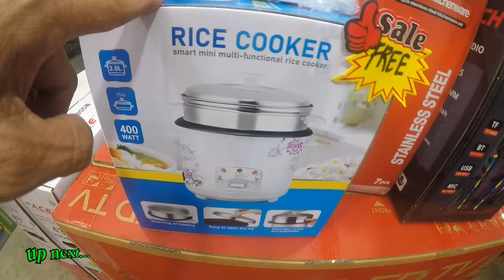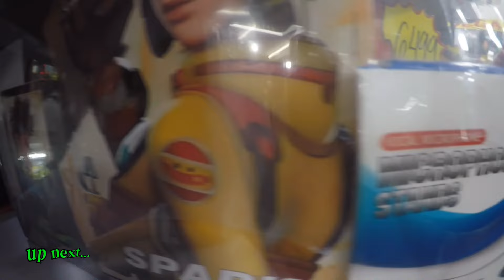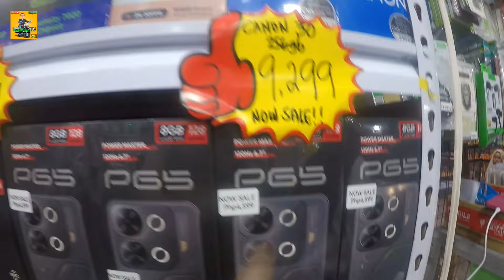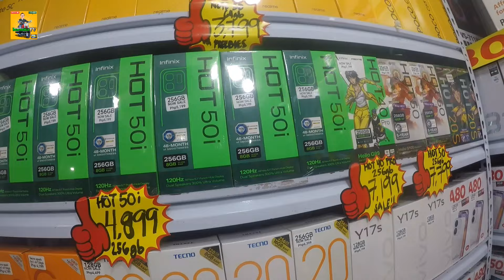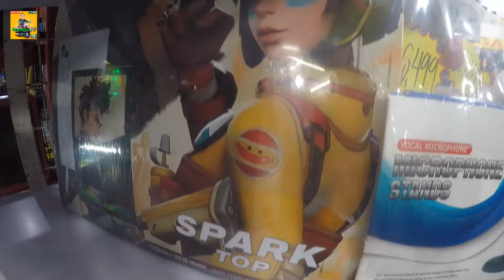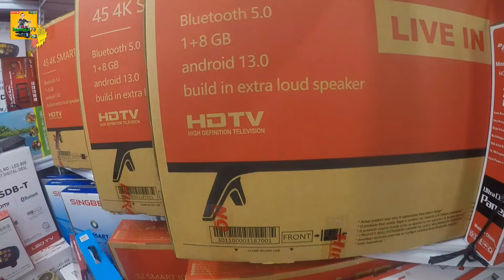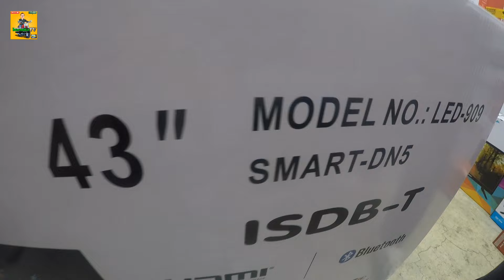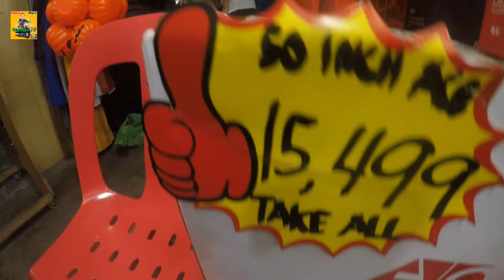October 2024 bodega sa taytay babalik ka sa dami ng offers💯👍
bodega sa taytay
new public market taytay rizal

super bundle
freebies
buy 1 take 1

cellphone
laptop
smart tv
bluetooth speaker
kitchen ware

see you next folks